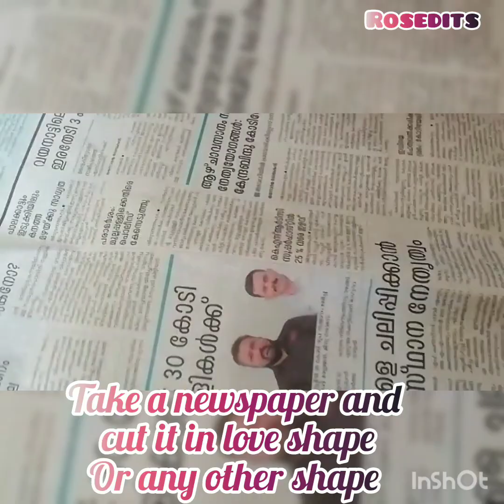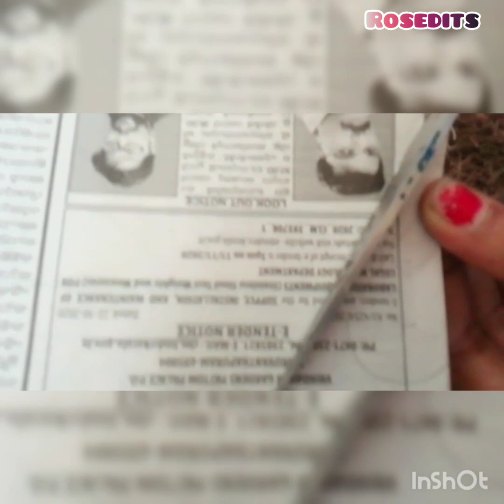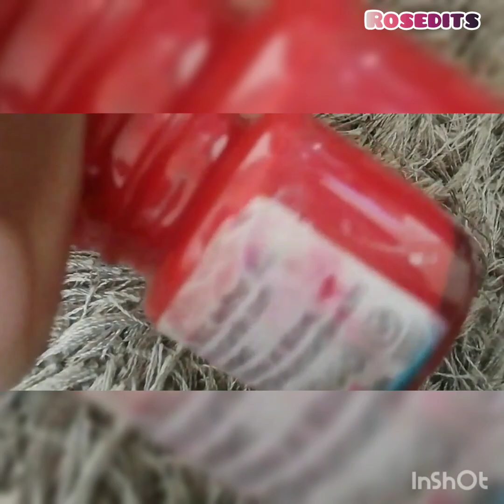# easy simple beatiful bottle art #